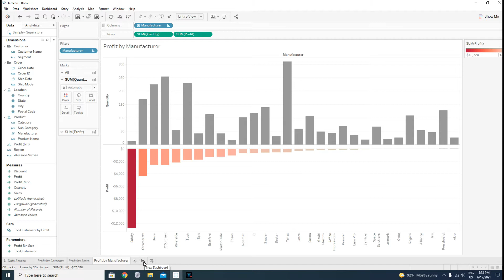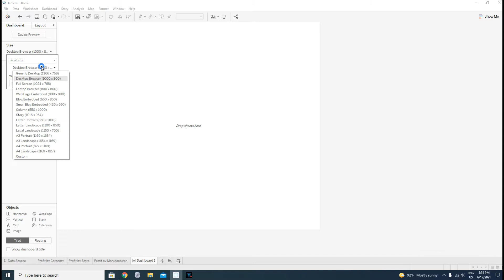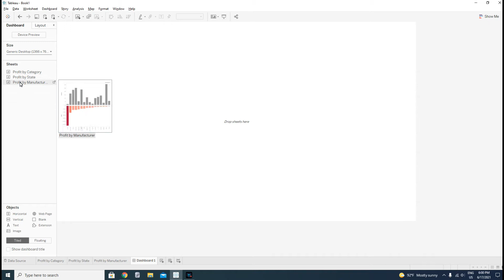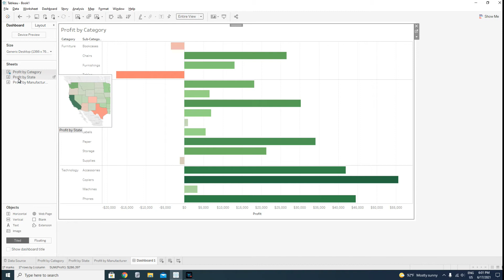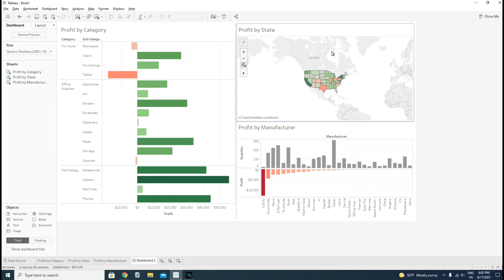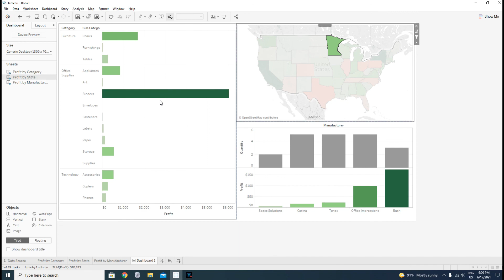Tableau Profit Dashboard #4 - qism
Bu darsimizda siz Tableau dasturida Dashboard yaratishni o`rganamiz 4- qisim.

Tableau darslarimizda foydalanilayotgan ma'lumotlar omborini Telegram kanalimiz orqali yuklab olishingiz mumkin.